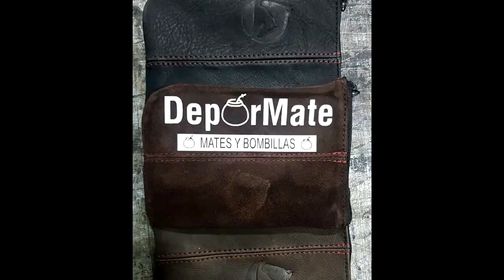Charla Técnica junto a Juan Ignacio Martinez "Lo que más me impactó de Messi fue..."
Octava edición de entrevistas de Charla Técnica donde nos dimos el lujo de hablar con Juan Ignacio Martínez,actor que interpretó a Lionel Messi en la película-documental del año 2014 dirigida por Alex De La Iglesia